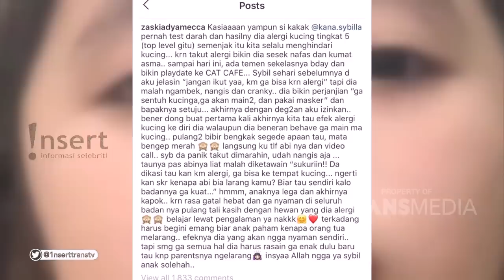INSERT - Semua Anak Zaskia Mecca Mengidap Asma (26/9/19)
Simak video berikut untuk mengetahui informasi tentang Semua Anak Zaskia Mecca Mengidap Asma